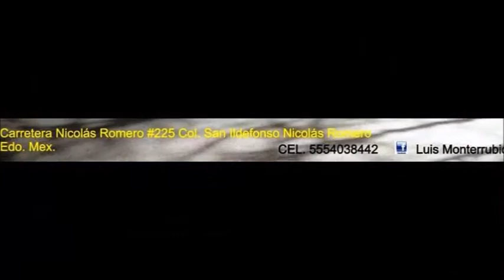Expo Autos Cuautitlan Inicia el Programa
Inicia el programa, nuestro reportero nos deja ver los autos del evento, así como algunas entrevistas, también veremos una parte de lo que se disfruto en el mejor evento del año
EXPO AUTOS MULTIMARCAS
en la explanada del municipio de Cuautitlan Izcalli
desde el Estado de México
Gracias por dejarnos ser parte de la difusión y mostrar sus autos
 Q LA MÁXIMA VELOCIDAD NOS ACOMPAÑE

Los invitamos a seguir nuestro Programa
Canal YouTutbe MÁXIMA VELOCIDAD TV MX
+ Fotos y vídeos Facebook
Fb/Amigos que les gusta Máxima Ve